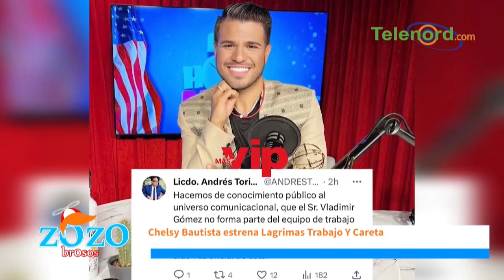Vladimir Gómez es un irrespetuoso por maltratar a La Perversa opina Nestor Flow